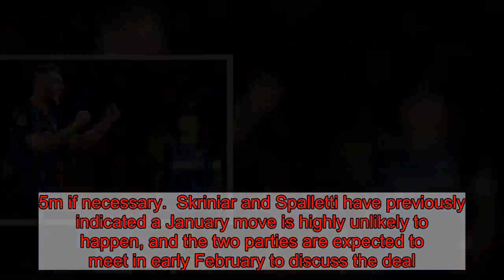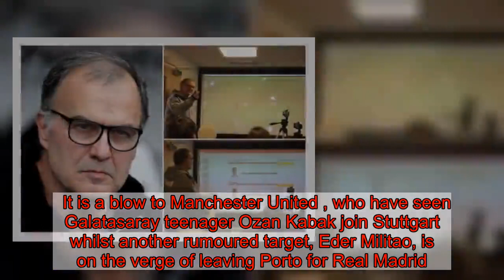Manchester United target 'set for bumper new contract'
Manchester United target Milan Skriniar is set to be offered a bumper new contract to keep him at Inter Milan.   The 23-year-old Slovakian defender has emerged as one of the names on the shortlist at Old Trafford as they search for a new centre-back.    Manchester City have also been linked with Skriniar, who joined Inter from Sampdoria for a €30m fee in 2017 and has become a star performer under Luciano Spalletti.   But Inter are determined to keep hold of their man - and the interest of the Premier League big boys has led them to make a huge offer.   According to CalcioMercato , club bosses have made contact with Skriniar's entourage to indicate they are ready to submit a new contract offer.   They will offer Skriniar a massive deal with around €3m a year, although they could be willing to increase that figure to €3.5m if necessary.  Skriniar and Spalletti have previously indicated a January move is highly unlikely to happen, and the two parties are expected to meet in early February to discuss the deal.   It is a blow to Manchester United , who have seen Galatasaray teenager Ozan Kabak join Stuttgart whilst another rumoured target, Eder Militao, is on the verge of leaving Porto for Real Madrid .   With a move for Napoli's Kalidou Koulibaly, the man said to be top of their shortlist, also looking unlikely to materialise, they may have to turn their attentions elsewhere.